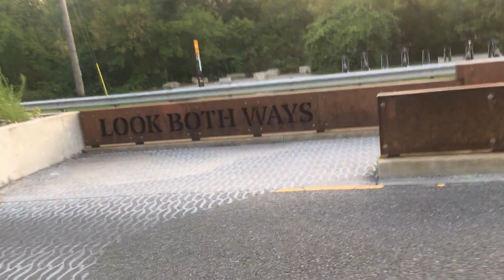My Bike Ride Home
This is the lovely ride I take along the Don River on my way home from work. I start just north of Eglinton Ave, and ride south, all the way to downtown.